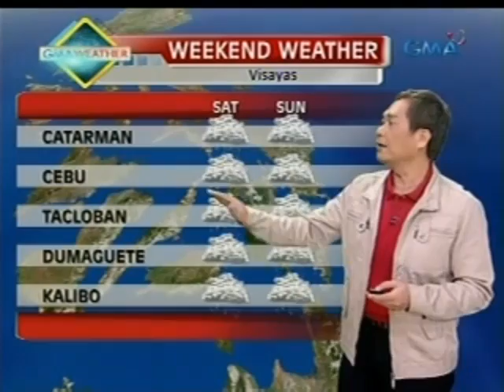UB: Mindanao, makakaranas ng matinding pag-ulan ngayong weekend